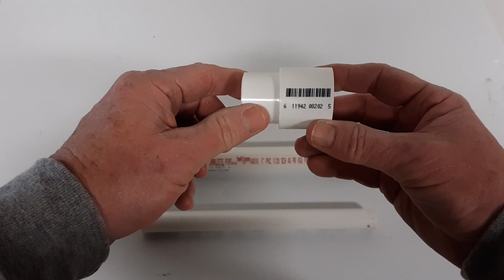DIY PVC Trolling Motor Shaft Extension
This is a DIY trolling motor shaft extension using PVC parts.

Parts:
1 inch PVC pipe (TBD length)
3/4 inch PVC pipe (TBD length)
1 inch to 3/4 inch PVC adapter
1 inch 90 degree PVC connector